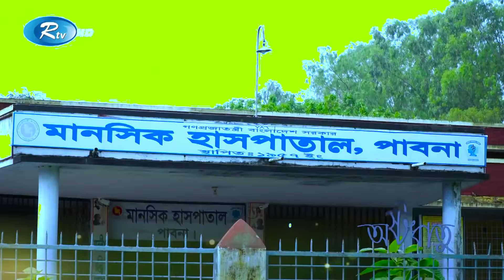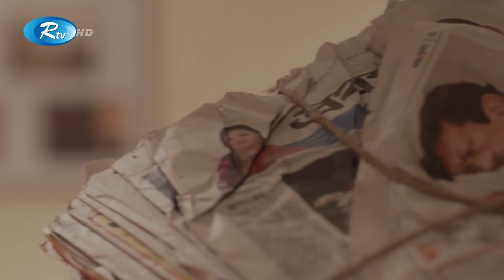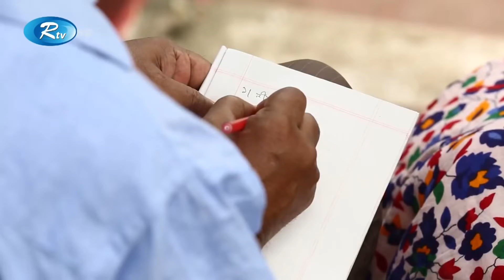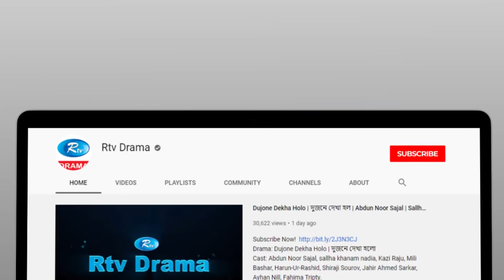Ostodhatu | অষ্টধাতু (Ep 17 & 18) Ft,Chanchal, Akm Hasan,Shanaz khushi | Bangla comedy Drama Serial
Drama :Ostodhatu
Cast : Chanchal, Akm Hasan,Shanaz khushi

- Team RTV